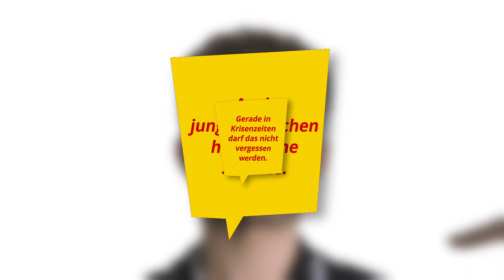"Homeschooling während Corona"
Was hat junge Menschen bewegt?
Welche Erfahrungen haben sie gemacht?
Was haben sie zu sagen?
„Jute Kreativität – Kau durch und spuck's aus!“
ist eine interaktive Ausstellung zum Thema Jugend und Corona.
Kenny aus dem Jugendforum der Hansestadt Stendal, im Rahmen der Partnerschaften für Demokratie,  setzt ein Statement.